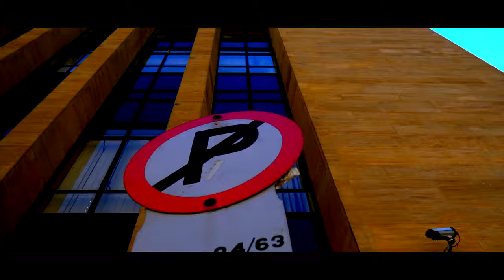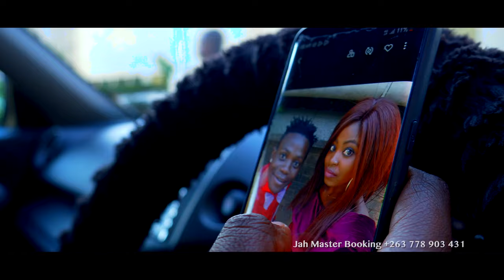Jah Master - Mutaundi [Official Video]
Artist : Jah Master
Title : Mutaundi
Compilation Title : Single
Audio Poducer : Cymplex
Record Label : Cymplex Music
Video Director : Talented Media

2019